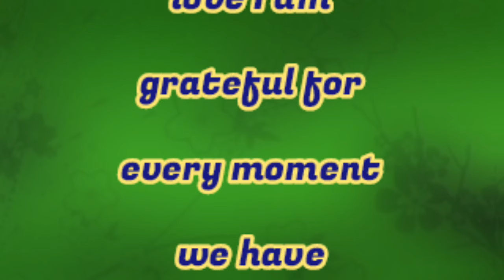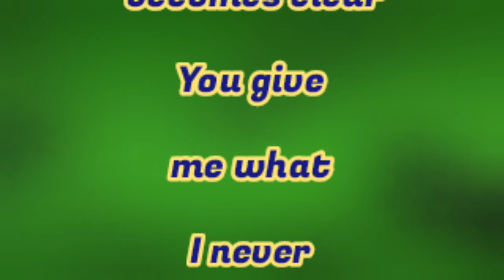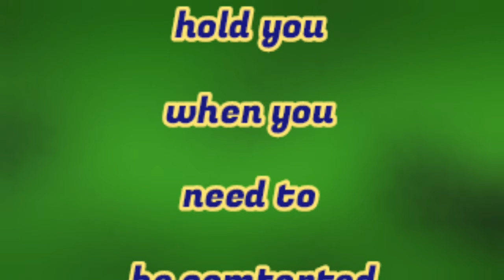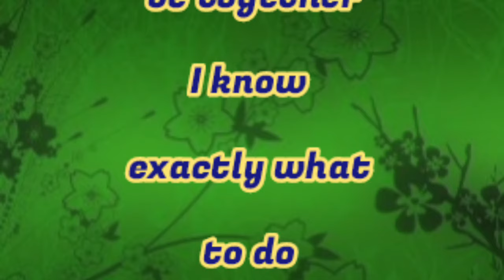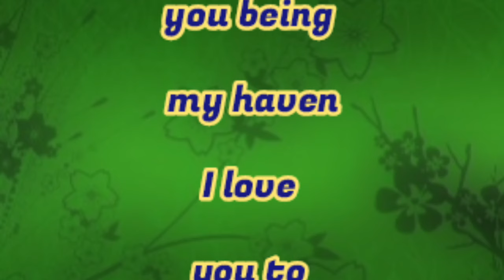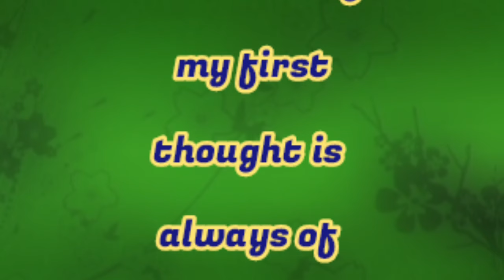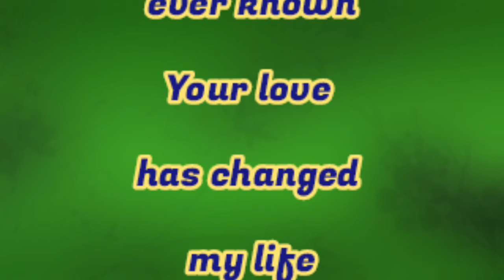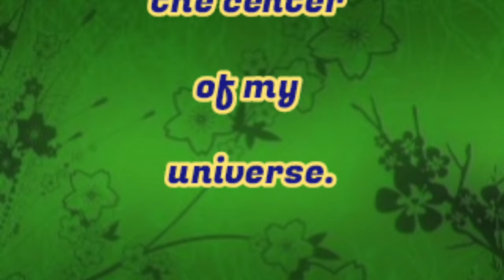Your Love Changed My Life | Poems By Fazza | Sheikh Hamdan Poetry